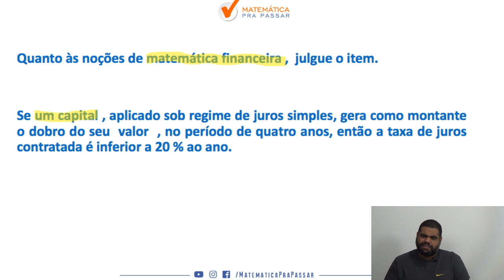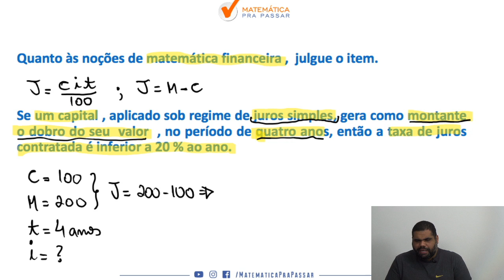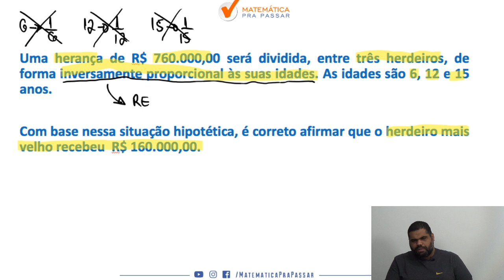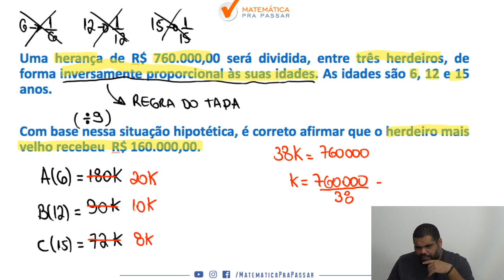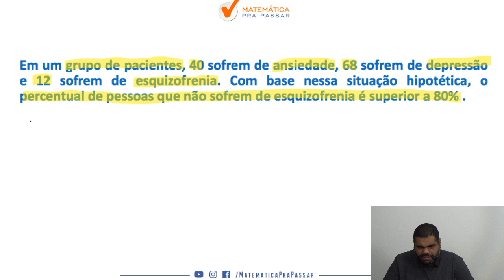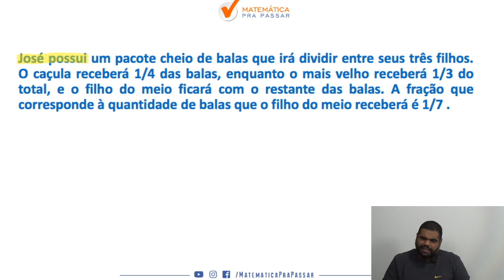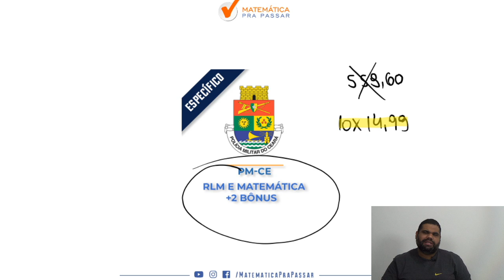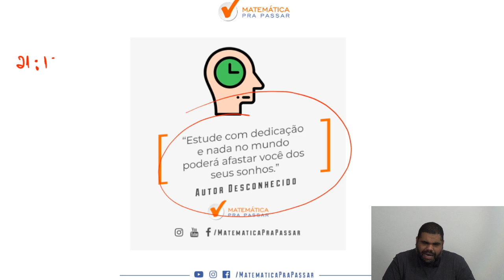PM CE : Como estudar matemática parte 6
Você está sofrendo com a Matemática na prova da PM-CE?

Nesse vídeo você irá aprender Matemática do jeito que cai na prova da PM-CE e assim transformar sua vida e realizar seu sonho de ser Policial Militar do Estado de CEARA .

Nessa aula você irá ver que Matemática para o concurso da PM-CE 2020 não é um bicho de 7 cabeças e com o MÉTODO MPP você terá um passo a passo rumo a sua aprovação na PM-CE.